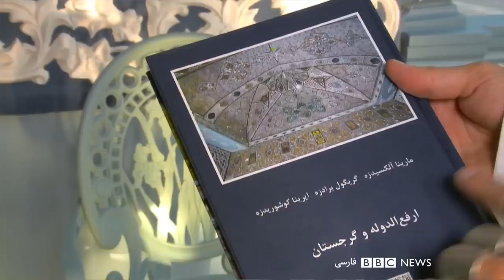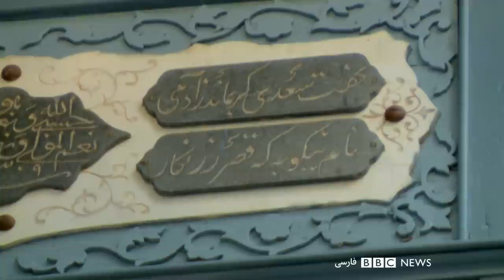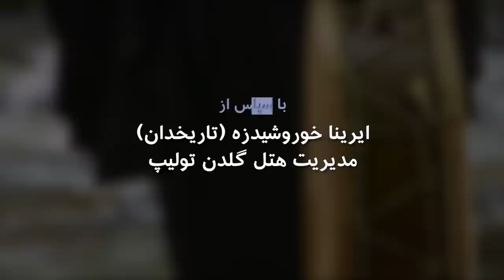بلور بنفش: سُرنا با محسن کیهان نژاد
در فضای باز و سرسبز صدای سرنا می پیچید، صدای نوروز. محسن کیهان نژاد یکی ازجوانترین وکوشاترین نوازنده گان ساز سُرناست. او نه تنها این ساز را تدریس می‌کند بلکه آن را وارد ارکسترهای بزرگ کرده است. در این ویژه برنامه  بلوربنفش او آهنگ‌های طلایی محلی و تاریخی  را درسرچشمه  رودی در گرجستان می‌نوازد که نهایتش به مرزهای ایران می‌رسد.